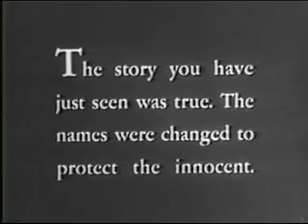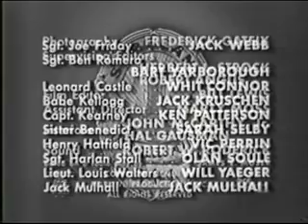"Dragnet" The Big Actor